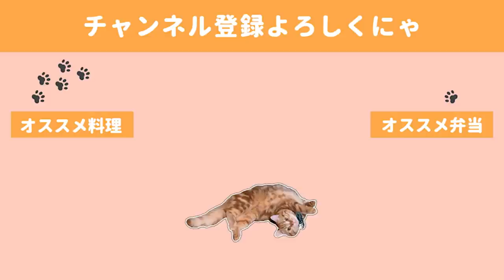レンジで３分染み染み生姜焼きと、遅咲きの桜弁当～隅っこ暮らしの猫～【bento】【お弁当作り】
レンジだと生姜焼き特有の茶色みが少し物足りないところはありますが、
味がしっかり染みて柔らかくて美味しかったです✨

桜の季節は一瞬で終わってしまいましたが、こうしてまだ春を感じられるのは嬉しいですね。

ところで、春っていつまで春なんでしょうか。

今日のレシピをブログに公開しています🌸

◇BGM◇
DOVA-SYNDROME様